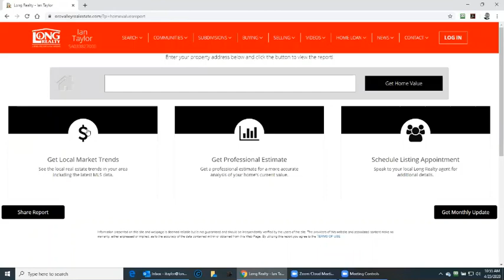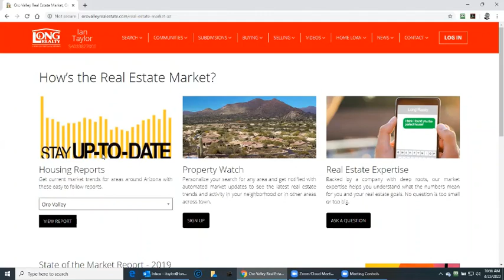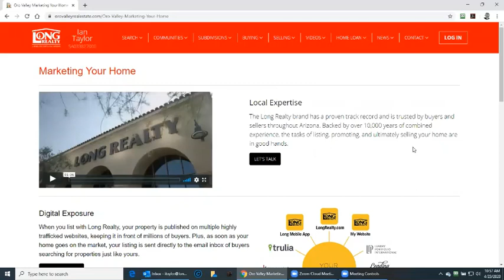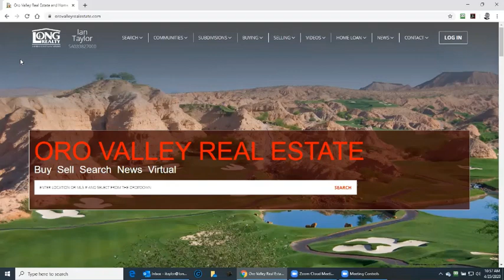Oro Valley Real Estate - Selling Your Home in Oro Valley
Selling Your Home in Oro Valley. Oro Valley Real Estate and Oro Valley Homes for Sale in Oro Valley AZ.